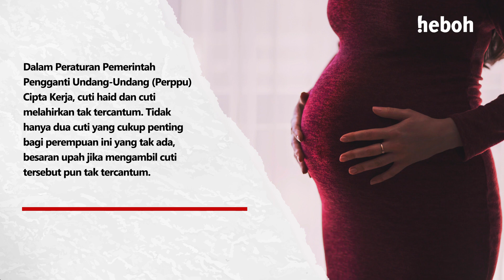Zayn Malik Sudah Umumkan Album Baru Hingga Perppu Ciptaker Jadi Sorotan | Heboh Highlight